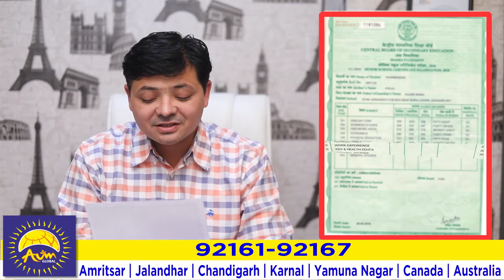Canada Visa | Aum Global | 92161-92167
Canada ਦੀ ਇੱਕ ਰਿਫ਼ਿਊਜ਼ਲ ਤੋਂ ਬਾਅਦ Dharmender ਨੇ ਲਿਆ Risk ਜਾਣੋ ਉਸਦਾ Result...